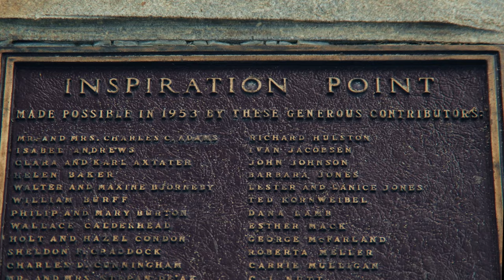Inspiration Point New Port Beach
Had some free time after a job, so I stopped by Inspiration Point in Newport Beach for a quick shoot! 🌅📽️ Love this spot! InspirationPoint NewportBeach PhotographyBreak ScenicViews lumixs5ii @LumixUSA